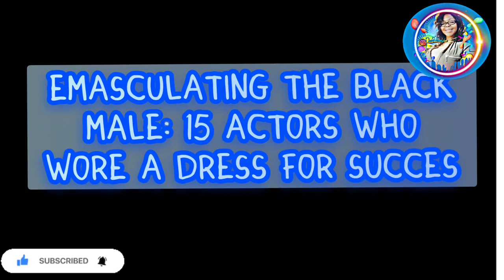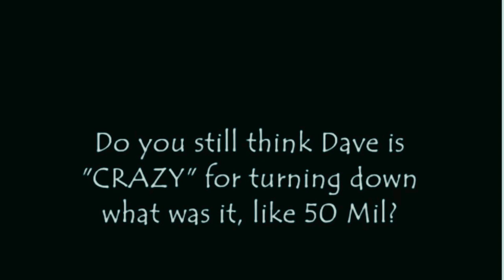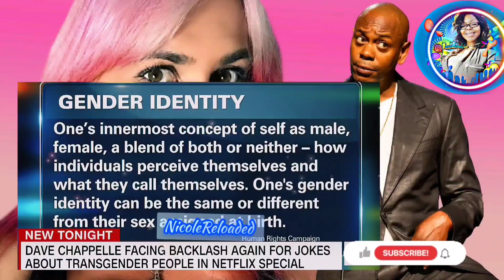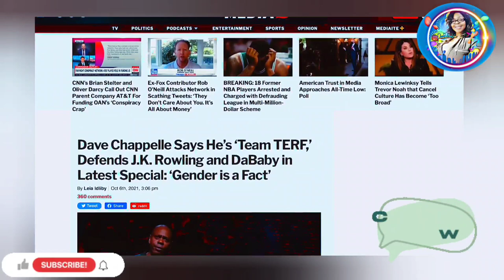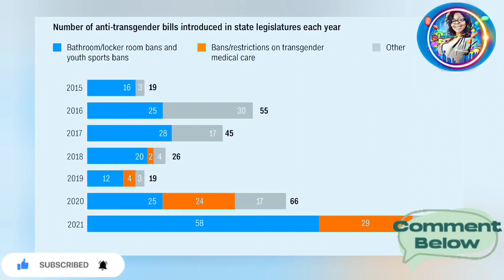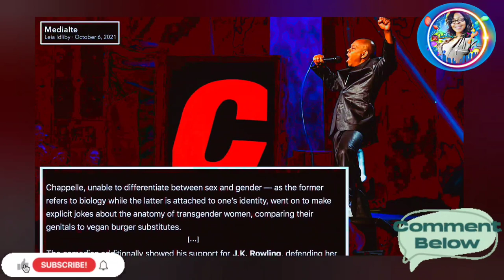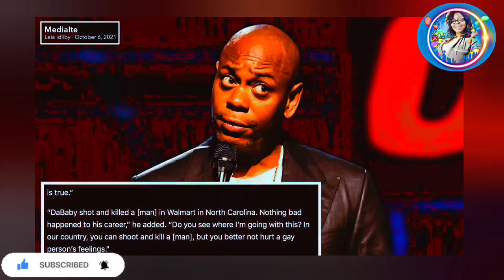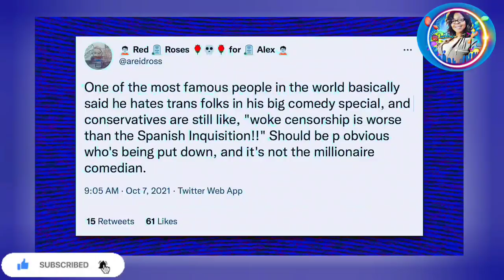DaveChappelle-LouisFarrakan:Emasculat¡ng The Blk Male:15 Actors Who Wore a Dress| DamonWayans Speaks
David Khari Webber Chappelle is an American stand-up comedian, actor, writer and producer. He is the recipient of numerous accolades, including five Emmy ...Years active: 1988–present
Children: 3 Born: August 24, 1973 (age 48); Washington, D.C., U.S
Parent(s): William David Chappelle III; Yvonne Seon

“Someone needs to look us in the eye and say, ‘You’re no longer free in this country,’ ” Wayans said of backlash to “The Closer”

Comedian DamonWayans told TMZ that the latest Dave Chappelle Netflix special, The Closer, “freed the slaves.”

“The comedians. We were slaves to PC culture,” Wayans opined in an impromptu interview, when asked about his longtime friend’s controversial stand-up offering. “As an artist, he’s Van Gogh with his ear off. He’s trying to tell us, ‘It’s okay.’ ”

Minister Louis Farrakan SPEAKS On Dave Chappelle and Hollywood

 Emasculat¡ng The Black Male: 15 Actors Who Wore a Dress For Success

The Wayans brothers movie White Chicks is the most egregious example on this list. In the movie, the two Black men dress up as white women to become undercover agents, equally offending men and women, Black and white people

Juwanna Mann is  a prime example of what Chappelle is talking about in the video above. Nunez plays is a Black male character who gets kicked out of the basketball league and has to dress up as a womanFlip Wilson was one of the pioneers of comedy for Black people and his

Flip Wilson Show helped him gain success during the seventies. However even back then, talented Wilson resorted to drag for his character Geraldine.The Role:

Tyler Perry’s Madea character has been an integral part of building his multimillion dollar film and television empire. Madea, a tough elderly grandmother played by PerryBig Momma: Like Father, Like Son

Role: Following in Martin’s footsteps, young actor Brandon T. Jackson joined the dressing-up act in the movie Big Momma: Like Father, Like Son
Martin Lawrence, like Murphy, is notorious for playing women on screen. On his hit television show Martin, he would play the recurring female character Sheneneh. Lawrence wore a dress again on the big screen in his role as Big Momma

Chris Tucker was gaining fame at the time from his role in the movie Friday,
before he could break out to mainstream success he played the flamboyant female character Ruby Rhod in the movie The 5th Element.

Wesley Snipes’ role in To Wong Foo, Thanks For Everything Julie Newmar differs than the other examples on the list because his character was a drag queen. Nonetheless it was unusual to see the typically macho Snipes dressed as a woman.

Jamie Foxx Roles: Before he was an Academy Award-winning actor, Jamie Foxx would wear drag to entertain audiences. During his time on the hit television show In Living Color, Foxx dressed up as the character Wanda in comedy skits

Ving Rhames is typically known for playing macho roles in his movies. But in 2000 he played the character Holiday Heart in a film of the same name and he dressed in full drag.

Eddie Murphy 1996 and 2007
Movie: The Nutty Professor and Norbit
Roles: Eddie Murphy is well-known for dressing up and physically transforming into his characters, especially women. Murphy played two women

Brandon T. Jackson
When: 2011 Movie: Big Momma: Like Father, Like SonRole: Following in Martin’s footsteps, young actor Brandon T. Jackson joined the dressing-up act in the movie Big Momma: Like Father, Like Son.

Arsenio Hall: When: 1988 Movie: Coming To America Role: Before Murphy started playing female characters in The Nutty Professor and Norbit, his friend and costar Arsenio Hall dressed as a woman in their classic movie Coming To America. Hall goes full drag for a scene in the movie.

Flip Wilson: was one of the pioneers of comedy for Black people and his Flip Wilson Show helped him gain success during the seventies. However even back then, talented Wilson resorted to drag for his character Geraldine.

Kenan Thompson: 2003-Present Show: Saturday Night Live Roles: As a young black actor on one of America’s largest comedy shows, Thompson is repeatedly asked to wear a dress. The show has historically not cast many Black actresses and instead resorts to making the Black male actors dress up as women for skits.

Ving Rhames: When: 2000 Movie: Holiday Heart Role: Ving Rhames is typically known for playing macho roles in his movies. But in 2000 he played the character Holiday Heart in a film of the same name and he dressed in full drag.